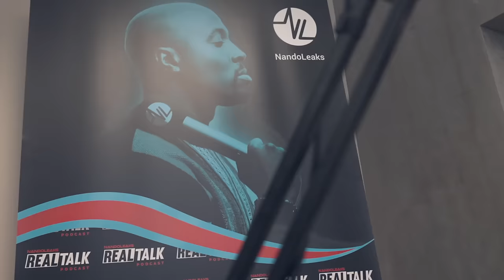Murthel Groenhart over stoppen met kickboksen, jeugdtrauma’s, ellende met jeugdzorg en Ondernemen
Van welke partij liep Murthel Groenhart huilend weg?
Hoelang wilt Murthel blijven kickboksen en hoe kijkt hij naar zijn laatste partij bij Glory?
Door welke instantie werd Murthel op jonge leeftijd in z’n pyama buitengezet als hij weigerde te luisteren?
Al deze antwoorden krijg je in deze talkshow van Fernando Halman.

In de nieuwe Real Talk Fernando schuift kickbokser MURTHEL GROENHART aan om te praten over zijn carrière als vechter, zijn legendarische gevechten tegen Nieky Holzken, Samenwerken met zijn broers, MMA avontuur en de toekomst van kickboksen.

Murthel Groenhart vertelt wat Mike passenier voor hem betekent en hoe belangrijk zijn steun altijd is geweest.

LIKE & REAGEER!!!